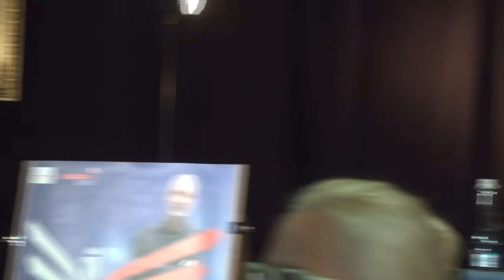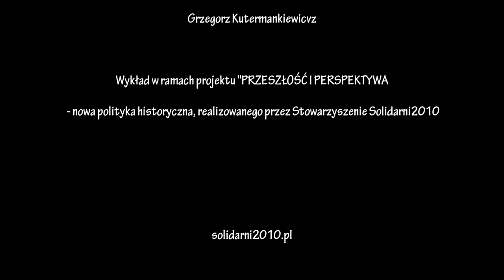Węzły polskiej pamięci -1- WOLNOŚĆ - DEBATA